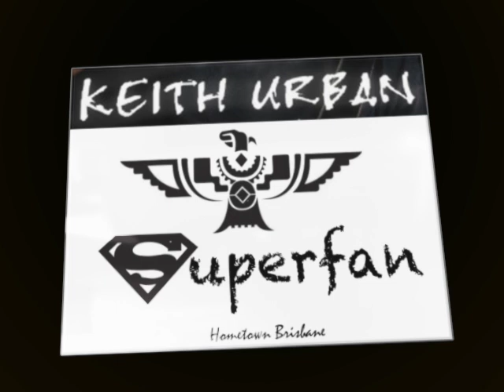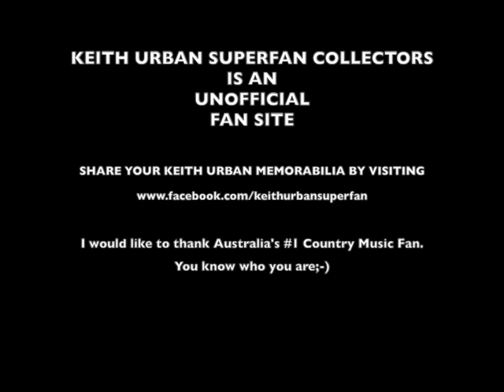Keith Urban The Ranch 1997 Interview Kerri Anne Kennerley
Rare interview clip of Keith Urban, Jerry Flowers & Peter Clarke from The Ranch talking to Kerri-Anne Kennerley in 1997 about The Ranch and playing in his hometown Caboolture.   I am a huge Keith Urban Fan and hail from Brisbane where Keith grew up. I am also an avid collector of KU memorabilia which you can view on my newly created facebook page:

If you share or embed this video I request that you include a credit to my YouTube Channel Keith Urban Superfan and my facebook